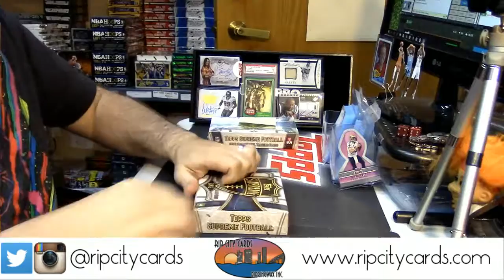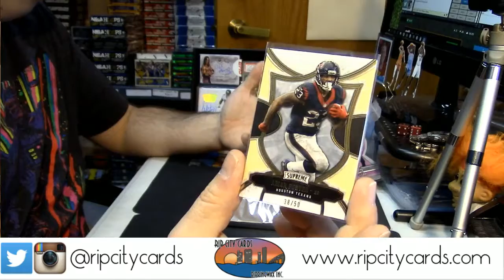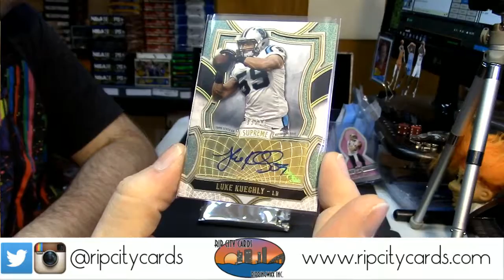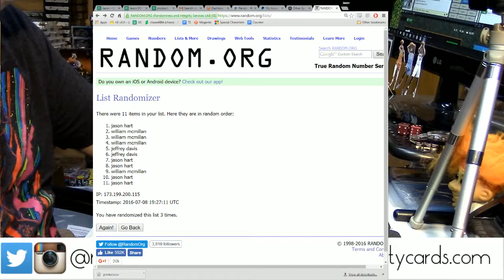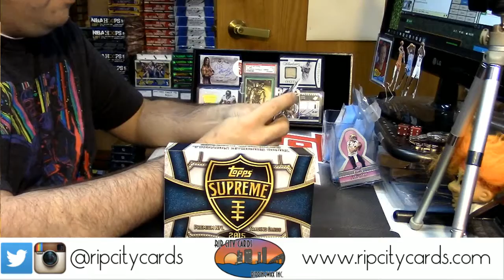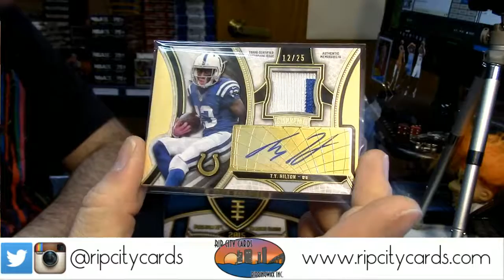2015 Supreme Filler Boxes